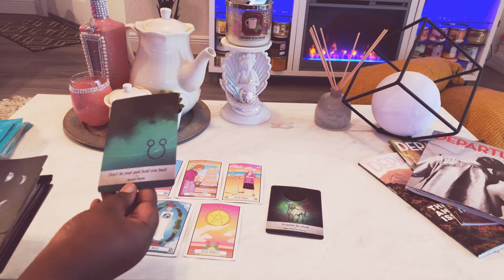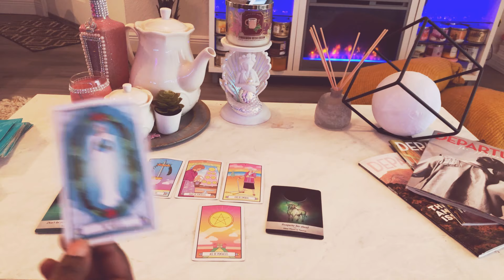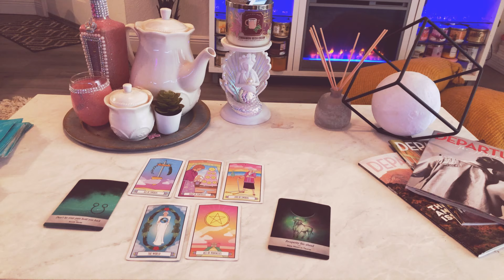Scorpio ♏️ THE NEXT 72 HOURS (Jan.28-30) Tarot Card Reading